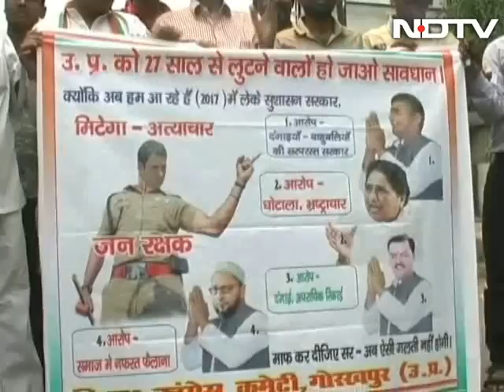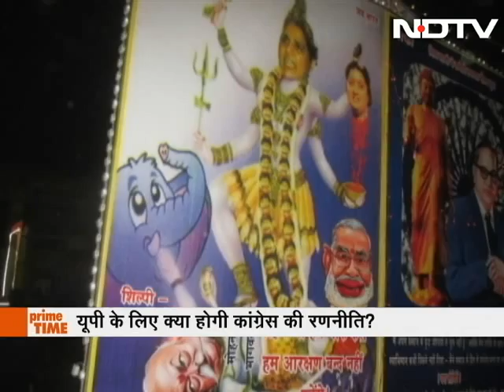Parties distance themselves from Uttar Pradesh poster wars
With posters coming up representing various parties in Uttar Pradesh in which the opposition leaders are demonised, the parties however say that any party worker can stick posters and they don't represent the views of the party. We ask on Prime Time, whether the posters actually convey a message or whether the locations where they have been pasted are chosen with some hidden agendas. (Audio in Hindi)